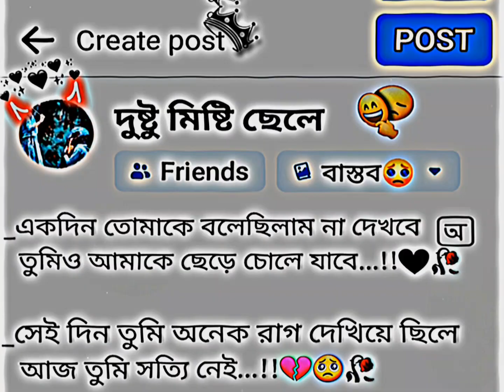sad# একদিন তোমাকে বলেছিলাম না দেখবে তুমিও আমাকে ছেড়ে চোলে যাবে ...!!😔💔🥀🥺